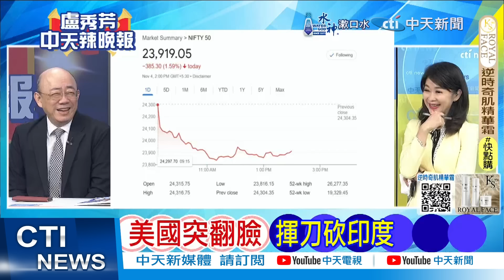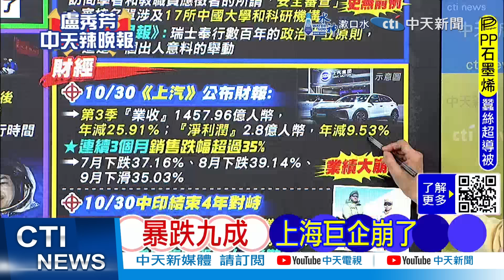【每日必看】美國突翻臉 揮刀砍印度｜突發 俄羅斯遭襲｜烏克蘭.朝鮮 首交戰｜史無前例 瑞士對華審查｜暴跌九成 上海巨企崩了｜20241105｜辣晚報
責任編輯:昌編